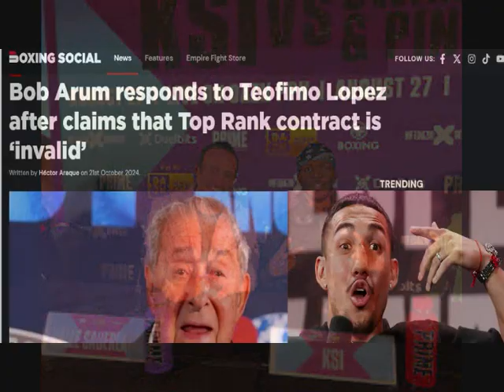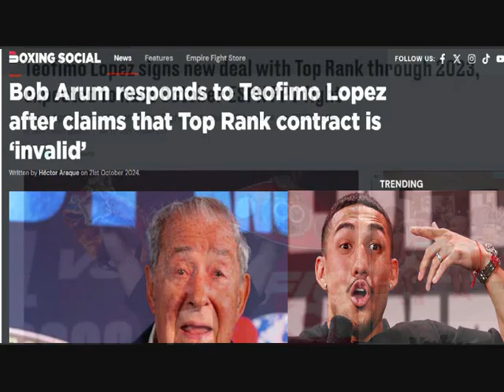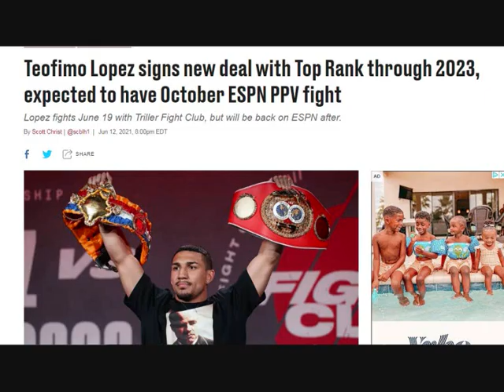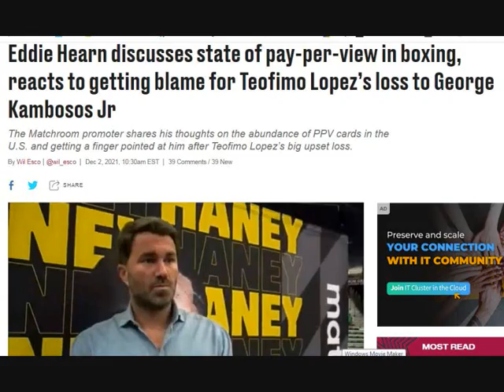VOL 594 - CATTERALL VS PROGRAIS -CHANNEL 5 BOXING UK - TEOFIMO LOPEZ TOP RANK CONTRACT DISPUTE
0:00 INTRO
0:30 VLADIMIR SHISHKIN & SALITA PROMOTIONS TO PROTEST WILLIAM SCULL LOSS
2:43 LOOKING AT CATTERALL VS PROGRAIS THIS WEEKEND
5:07 CATTERALL VS PROGRAIS UNDERCARD BELLOTI VS GOMEZ - FLINT VS HATTON  PROSPECTS PAT MCCORMACK
5:43 HARLEM EUBANK THE FORGOTTEN VICTIM IN BEN SHALOM'S GAMES
7:47 REVIEW OF CHANNEL 5 BOXING IN THE UK
12:06 TEOFIMO LOPEZ CONTRACT DISPUTE WITH TOP RANK
16:53 OUTRO